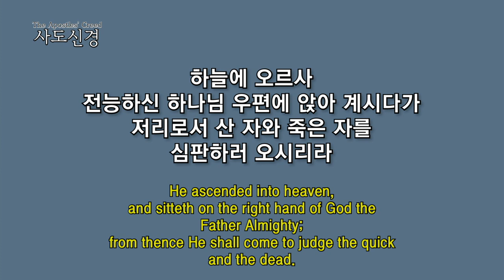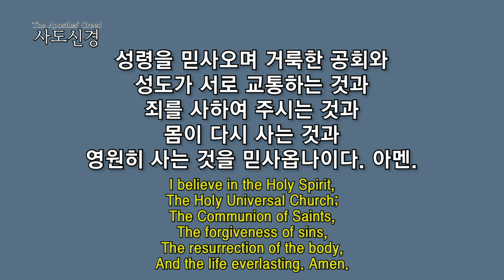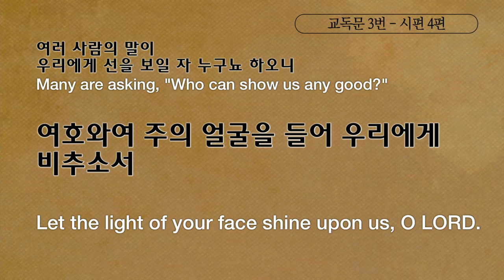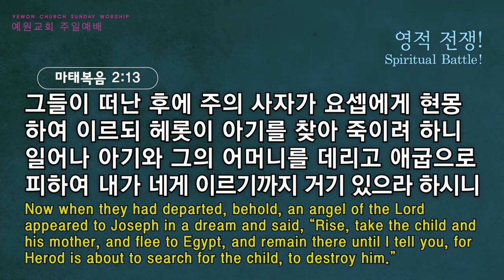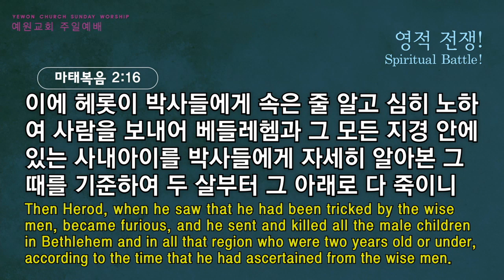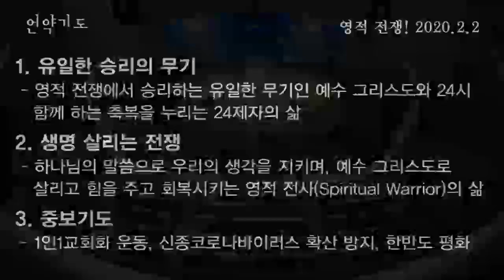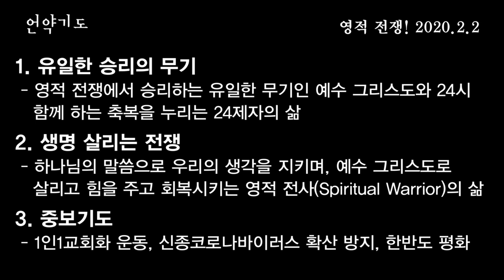[3부 주일예배 전체예배] 영적 전쟁!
3부 주일예배 전체예배
마태복음2:13-18
영적 전쟁!
정은주목사